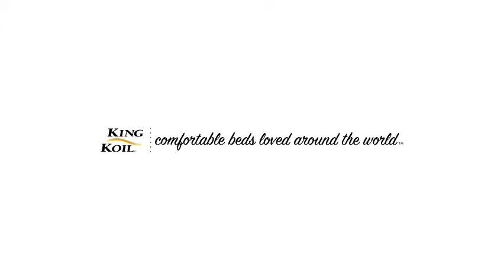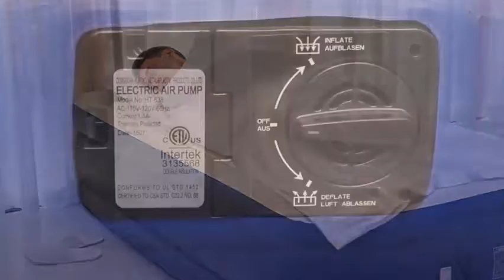5 Trendy Twin Size Airbeds With Pump You Can Buy Online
"5 Trendy Twin Size Airbeds With Pump You Can Buy

 Product Features :

 1. Etekcity Air Mattress Queen Twin Size Camping Air Bed Blow Up Bed Inflatable Mattress Raised Airbed Without Pump for Guest, Hiking, Height 9"", 2-Year Warranty, Storage Bag

 2. King Koil Twin Size Upgraded Luxury Raised Air Mattress Best Inflatable Airbed with Built-in Pump - Elevated Raised Air Mattress Quilt Top & ONLY Bed with 1-Year Guarantee

 3. Etekcity Air Mattress Twin Size Inflatable Airbed Blow Up Air Bed Raised Mattress with Built in Pump for Camping, Guest, Height 18"", 2-Year Warranty

 4. OlarHike Twin Air Mattress with Built-in Pump, Elevated Double High Airbed for Guests, Blow Upgraded Camping Beds for Adults, Flocked Top, Inflated Size: 75×40×18 inches, 18, Blue

 5. Etekcity Air Mattress Upgraded Twin Queen Size Camping Inflatable Airbed Blow Up Mattress Raised Air Bed with Rechargeable Pump for Camping, Guest, Hiking, Height 9"", 2-Year Warranty"

  Air Bed Online in India. Buy air bed  "Five Stars" - by Amazon Customer. been using Intex Cotton Delux High Air Bed Fiber Tech Inflatable with Manual Pump (Beige, Queen Size). by Intex Very nice comfortable I am planning to buy another one. (5). Add to  Intex Inflatable Twin Classic Air Bed/Mattress, Blue. by Intex.  Buy Air Mattress Twin Size - Best Choice Raised Inflatable Bed with Fitted Sheet and Bed Skirt  You can also put over 300 lbs. on a raised air mattress twin.  King Koil QUEEN SIZE Luxury Raised Air Mattress - Best Inflatable Airbed with Built-in Pump - Elevated… SoundAsleep Dream Series Air Mattress with ComfortCoil Technology & Internal High Capacity… King Koil Twin Size Upgraded Luxury Raised Air Mattress Best Inflatable Airbed with Built-in Pump…  19 - Looking to find the PERFECT air bed? to purchase this product, you will have your choice of five sizes from Twin XL to Also, it has a neverFlat pump, which silently re-inflates the bed as you sleep, so you don't It is common to lose some of their inflation overnight – especially if the night is cool – so   lso, check the return policy if you are buying the air mattress online. Air beds: Myth buster. Can air beds get bed bugs:Dainty little fellows as the bedbugs are, they cannot get  5. King Koil Luxury Raised Air Mattress, Dimensions 76 x 38 x 20 inches, $$, 4.5. 6. It is available in two sizes: Twin and Queen. oundAsleep Dream Series Queen Size Air Mattress. The SoundAsleep Dream Series air mattress offers comfort and easy-pump convenience that makes it a your storage closet), it's a good idea to go with a full or queen size, instead of a twin. Here are our top picks for best air mattresses you can buy. ere are the best air mattresses you can buy in 2019: and more than 14,000 reviews on Amazon average out to a 4.3/5-star rating. The airbed comes in one color and in two sizes: twin and queen.  Buy Insta-Bed's Raised Air Mattress with Never Flat Pump for $94.99 to $97.99 (originally $179.95). Products 1 - 40 of 654 - Buy products such as Intex 8.75" Classic Downy Inflatable Airbed  Merax Twin Size Airbed Mattress with Pillow and Built-in Pump. Results 1 - 60 of 87 - Get 5% in rewards with Club O! Serta Raised Queen-size Airbed with NeverFlat AC Pump  Air Comfort Dream Easy Twin Size Raised Air Mattress - Green . elderly individuals will be using the bed, it may be wise to purchase one that is higher up on the During the Winter time, it can get quite cool.